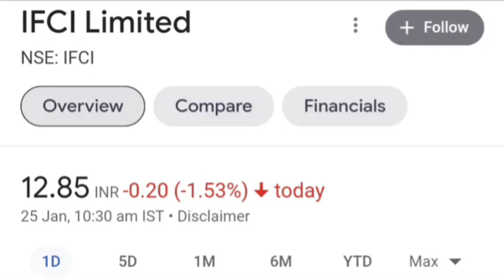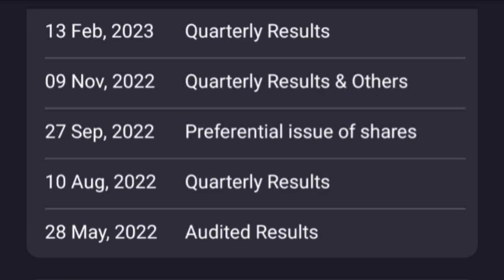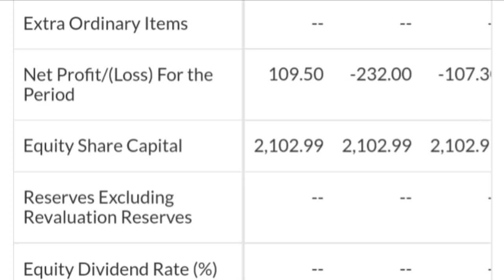IFCI Share : 13 February big event. IFCI Ltd share or stock Q3 quarterly results news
Topic ::

IFCI Ltd Q3 quarterly results latest update today
IFCI Ltd company business model
IFCI Ltd company karati kya hai
IFCI Ltd Limited share or stock latest breaking news today in hindi
IFCI Limited share or stock latest update today in hindi
IFCI Ltd share or stock latest update in hindi
IFCI Ltd share or stock fundamental analysis in hindi
IFCI Ltd share or stock latest news in hindi details
IFCI Ltd share or stock balance sheet reading in hindi
IFCI Ltd share or stock future price target analysis
IFCI Ltd share or stock future price prediction
IFCI Ltd share or stock buy or sell experts advice
IFCI Ltd share or stock full analysis in hindi
Future multibagger penny share for investment
Future multibagger penny stock for investment
Future multibagger small cap share for investment
Future multibagger small cap stock for investment
Multibagger penny Share below 10 rs for investment
Future multibagger penny Stock below 10 rs for investment
Government share or stock below 10 rs for investment
Future multibagger penny share or stock below 10 rs for investment
Next multibagger penny share or stock below 10 rs for investment
Future multibagger penny shares or stocks below 10 rs for investment
Next multibagger penny shares or stocks below 10 rs for investment
10 rs penny share or stock for investment
Share below 10 rs for investment
Stock below 10 rs for investment
10 rs penny shares or stocks for investment
Shares below 10 rs for investment
Stocks below 10 rs for investment
Penny shares or stocks list 2023
Industrial Finance Corporation of India limited company business model
Industrial Finance Corporation of India share or stock latest update in hindi
Industrial Finance Corporation of India share or stock latest breaking news today in hindi
non financial bank share or stock
Finance sector share or stock for investment